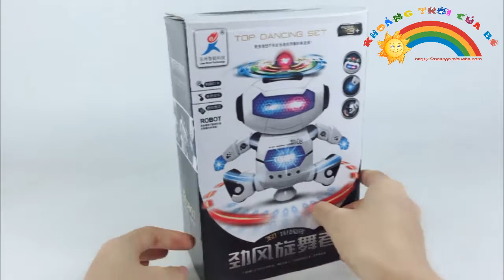Đồ chơi | Robot xoay 360 LZ444-2 | Khoảng trời của bé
Robot xoay 360 LZ444-2